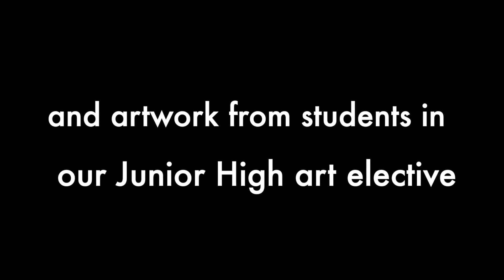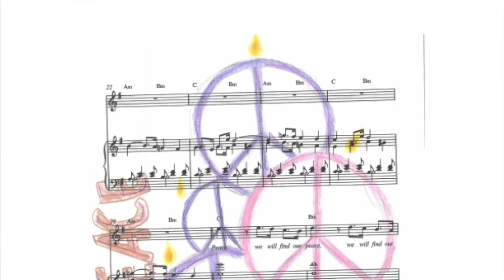Art of Advent- St. Catherine